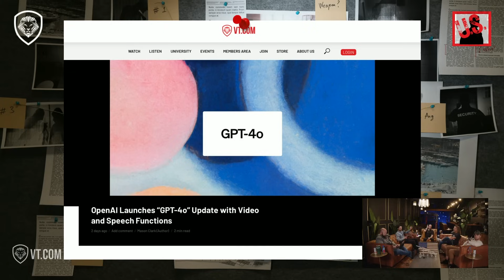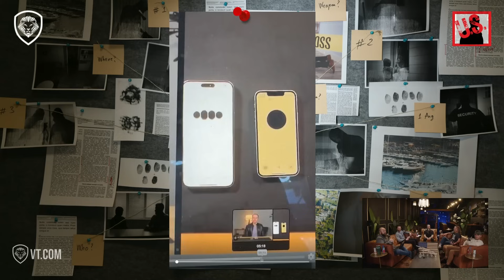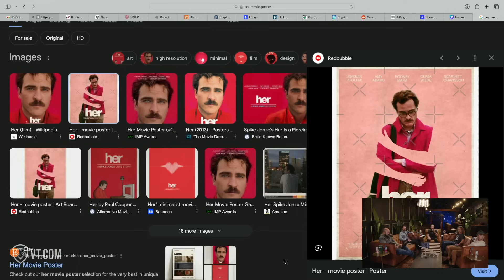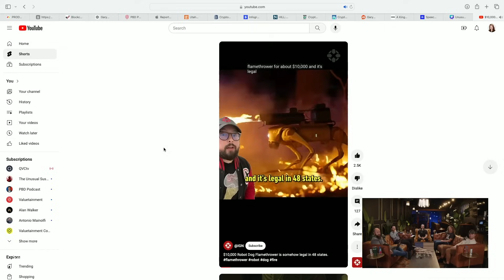ChatGPT Can Now Speak, See & Hear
In this excerpt from The Unusual Suspects, we explore the latest advancements in ChatGPT, which now has the ability to speak, see, and hear. Is this innovation creepy or convenient? Our suspects delves into the debate.